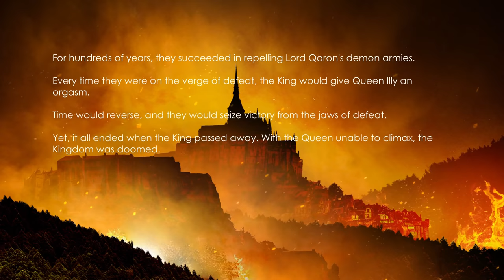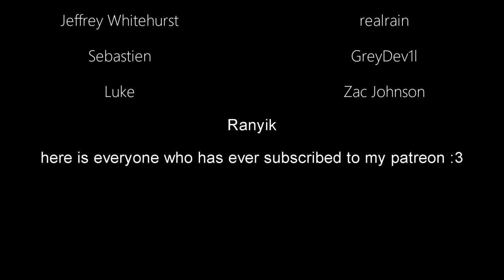Escape Dungeon - Demo Gameplay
Game: Escape Dungeon
Demo
Platform: PC\Windows only

Developer: Hide Game

Description:
Escape captivity in this turn-based roguelite! Enemies and items will spawn randomly as you navigate your way through the enchanted mines. You don't need to defeat all your captors, but you have to escape!

Features:
◇ Experience the action with Live2D animated & interactive CGs!
◇ Examine every detail with our detailed CGs 3x the size of regular CGs!
◇ Explore and break out of these treacherous procedurally-generated mines!
◇ What happens if you get caught? Submit to their merciless capture with 26 different Live2D-animated H-scenes!

Plot:
Queen Illy: A monarch who controls time with her o-s. She and Human King Raleven held the reins to the Sundista Kingdom, the last of the great kingdoms on the continent. For hundreds of years, they succeeded in repelling Lord Qaron's demon armies. Every time they were on the verge of defeat, the King would give Queen Illy an o-m. Time would reverse, and they would seize victory from the jaws of defeat.

Yet, it all ended when the King passed away. With the Queen unable to climax, the Kingdom was doomed. Lord Qaron led marched his demon armies to the capital for their final battle.

The Grand Mage Shalith, knowing of their imminent doom, used all her mana to teleport the Queen to safety. Drained of magic and unable to resist, Shalith was captured by the demon army. Lord Qaron imprisoned her deep inside the enchanted mines.

With the enchantments restricting her abilities, they thought Shalith would never be able to escape...